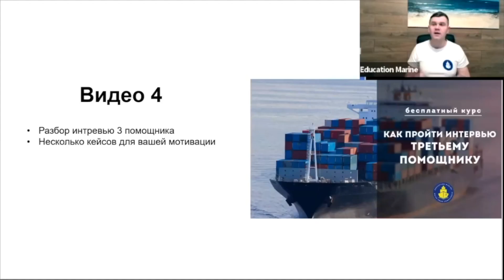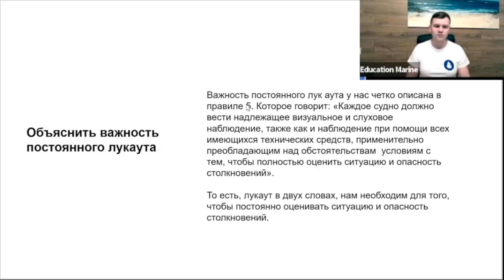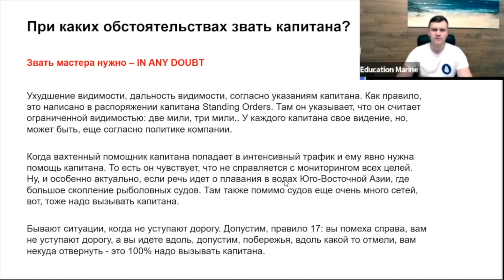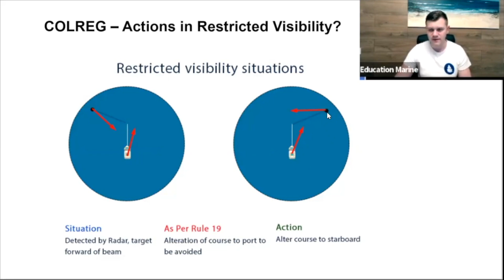Урок 4 - Что спрашивают на интервью 3го помощника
В этом уроке подробно разберем собеседование 3 помощника. Как отвечать, чтобы не задавали дополнительных вопросов? ⬇️

В этом видео обсудим:

🔹 О чем спрашивают на собеседовании на должность 3 помощника?
🔹 Несколько успешных кейсов ваших коллег.

Смотрите до конца, это важно для поддержания вашей мотивации!

❕ ПОЛНОЕ ВИДЕО доступно в курсе «ТОП 40 вопросов для собеседования 3 и 2 помощника».

На курсе всего за несколько дней вы рассмотрите реальные примеры вопросов, усилите свои знания и получите практические рекомендации для успешного прохождения интервью и стремительного развития карьеры.

В программе:

▪️ Процесс становления в офицерскую должность; темы для повторения; о чем спрашивают на собеседовании джуниор-офицера.
▪️ Сколько времени нужно на подготовку, о чем спрашивают кандидатов на должность третьего и как выйти на интервью на следующую должность за 1 контракт
▪️ Разбор интервью второго помощника; как быстрее получить офицерскую должность
▪️ Разбор интервью на должность третьего помощника и примеры успешного прохождения собеседования
▪️ Разбор интервью второго помощника на наливном флоте; в чем отличие знаний, необходимых для получения промоушен, от знаний для прохождения интервью

👉 Пройти бесплатно курс «ТОП 40 вопросов для собеседования 3 и 2 помощника»